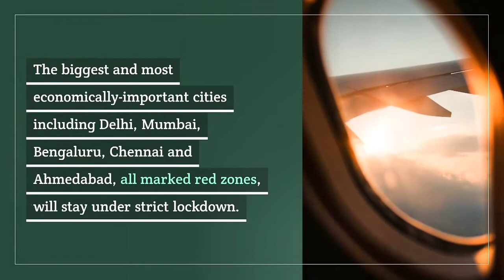Covid-19 in India| News Update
Covid - 19 news update